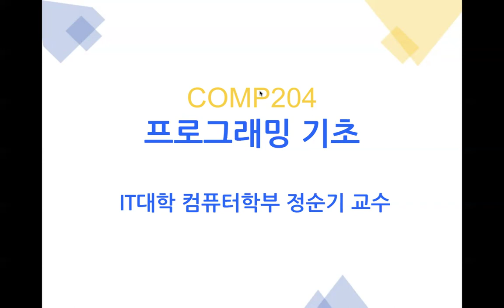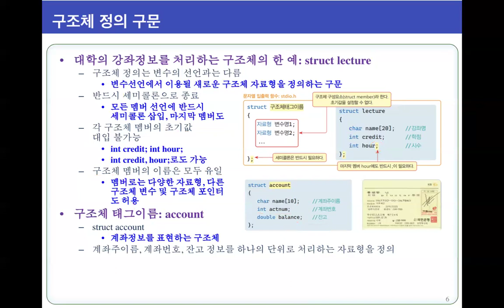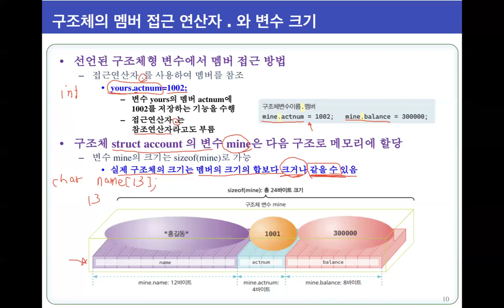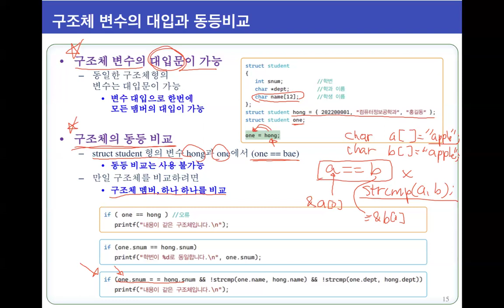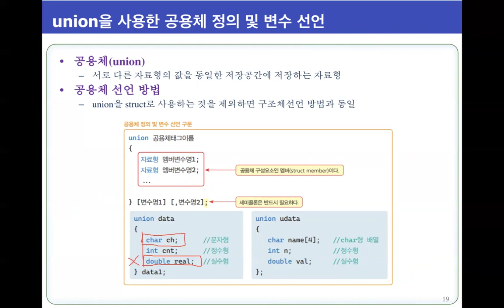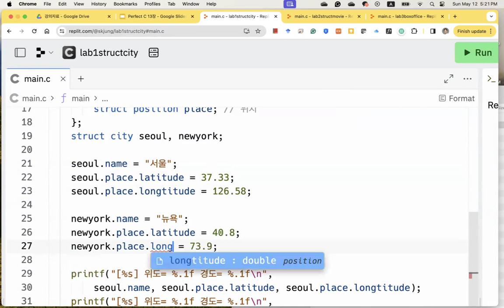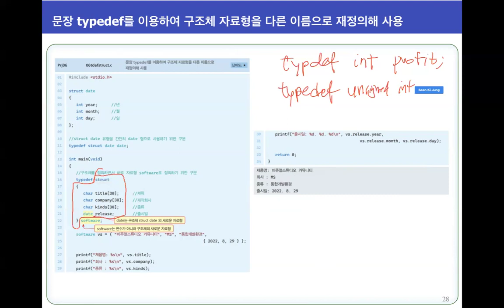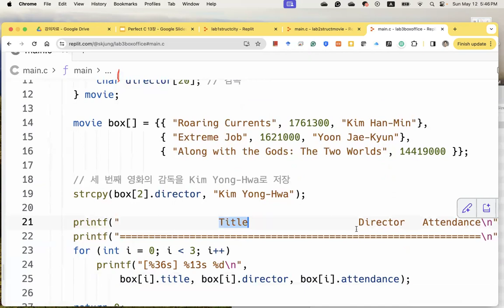COMP204 프로그래밍기초 13장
2024년 1학기, C프로그래밍, 구조체와 공용체, 수업자료 녹화